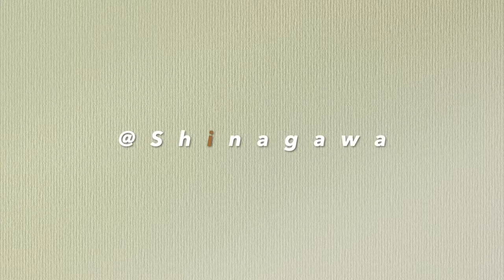【Vlog 】大学生カップルの品川１日デート 大学生の日常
今回は品川で一日デートをしてきました。
今回行った場所は、

③品川フィッシングガーデン（釣り堀）

お昼集合で、充実した一日になりました！

デートプランに悩んだら是非参考にしてみてくださいね。